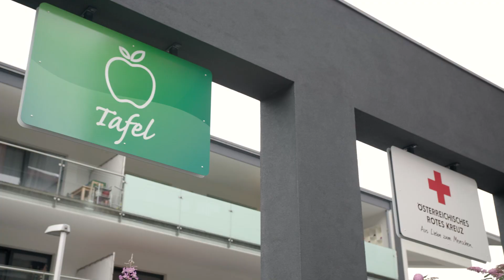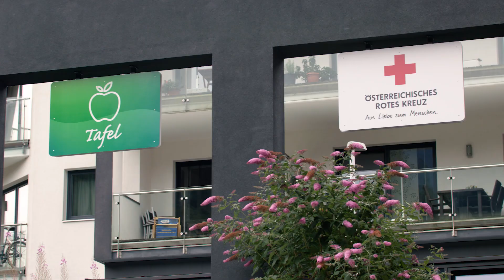Eröffnung Sozialzentrum Kufstein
Ein Bericht von der Eröffnung unseres neuen Sozialzentrums in Kufstein, welches den Kleiderladen und die Tafel beherbergt.